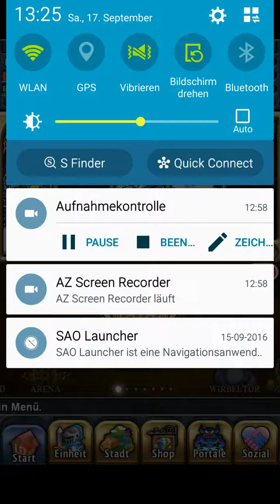FireLexa Hat viel zu viele geschenke!!!